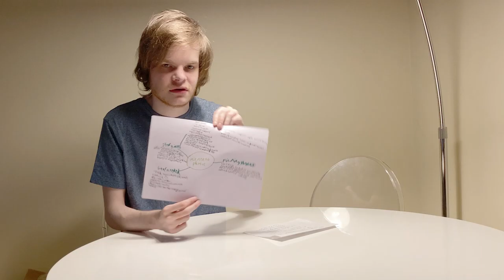Concept 3 Memento Vlog